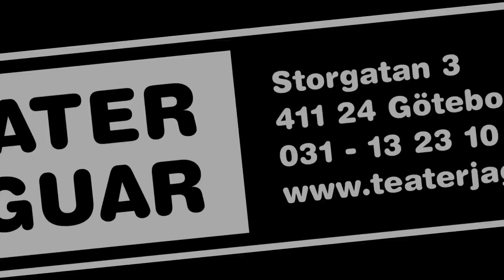Lennarts listor - Trailer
Trailer från Lennarts listor på Teater Jaguar i Göteborg. En dramatisering av Bottner, Krugliks och Olof Landströms bok om Lennart och hans granne Albert. Regi: Lasse Beischer Musik: Emil Klingvall Inspelad och producerad: Crippa Odin Punkrock Production Studio Kostym: Nonno Nordqvist Film: Leo Karlsson
I rollerna: Torben Kulin, Louise Juliusson, Emil Klingvall